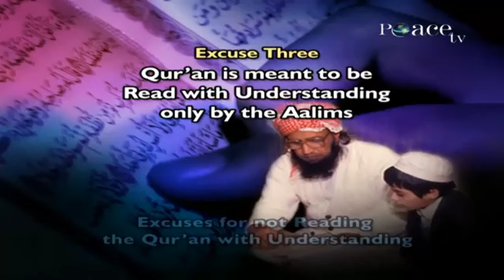Quran is Not Meant Only for Aalims - Dr Zakir Naik